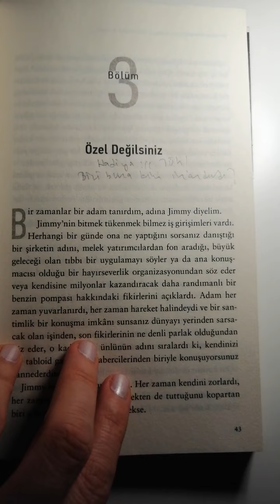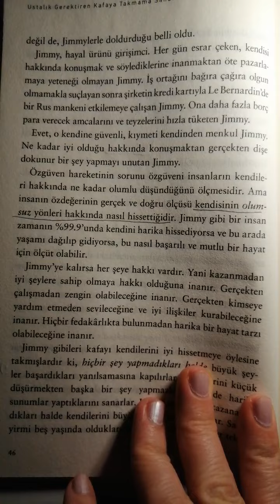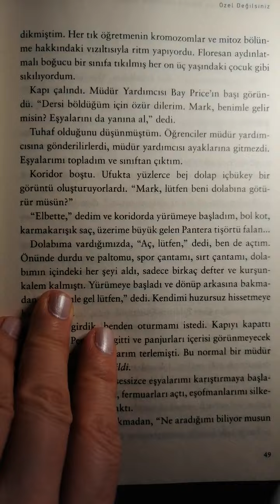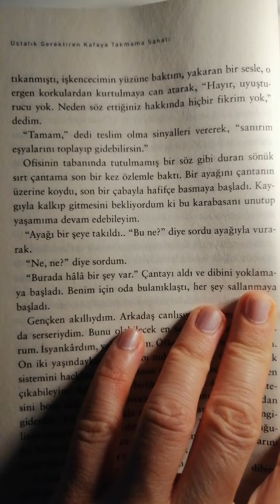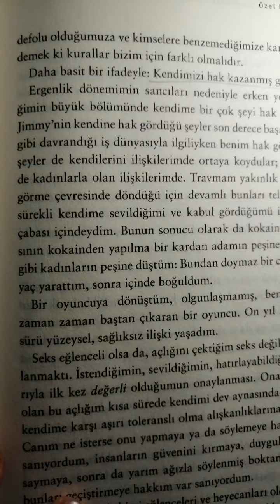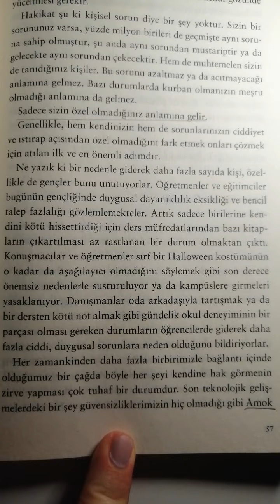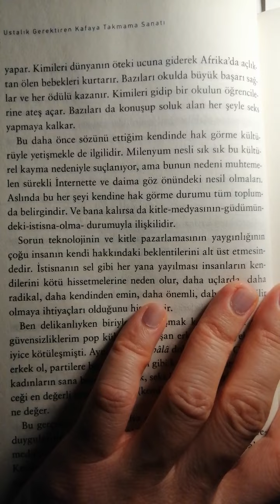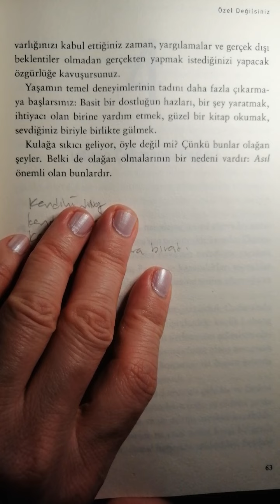Ustalık Gerektiren Kafaya Takmama Sanatı MarkManson_internationalbestseller_Bölüm5_Sesli kitap dinle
İyi bir yaşam sürmek için sezgilere aykırı bir yaklaşım